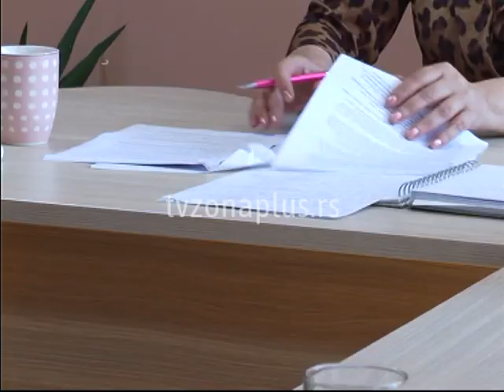STARIJI LJUDI ČESTO TRPE ALI NE PRIJAVLJUJU NASILJE